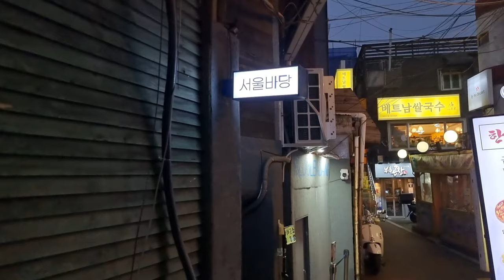서울 대학로 서울바당 생고기 성게 단새우 해산물 짬뽕라면 등등!!공격적으로 한잔 해봤습니다!!Eatingshow Mukbang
와이프가 인스타로 찾은 서울맛집 서울바당
다녀와 봤습니다 오늘도 한잔 맛나게 해봤어요~

이메일
인스타
jobswa